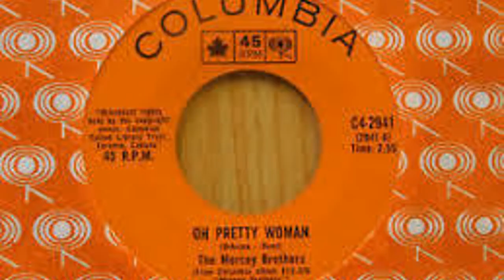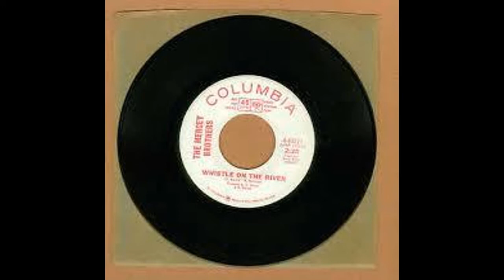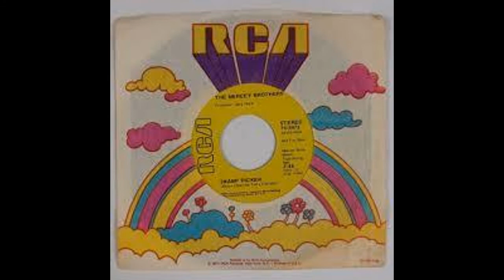The Mercey Brothers - Uncle Tom